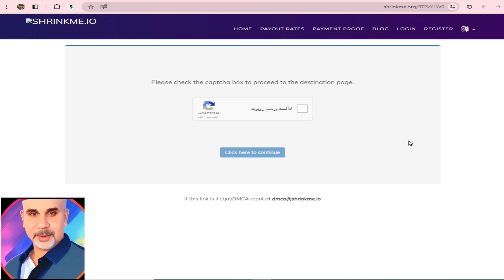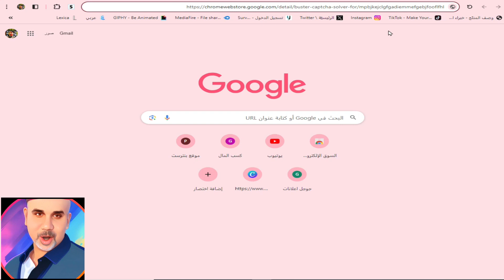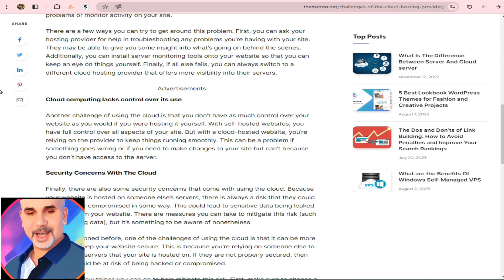كيفية تخطي كابتشا جوجل المزعجة تلقائيا وبسرعة بنقرة واحدة| تخطى انا لست برنامج روبوت I'm not a robot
كيفية تخطي كابتشا جوجل المزعجة تلقائيا وبسرعة بنقرة واحدة| تخطى انا لست برنامج روبوت I'm not a robot بكل سهولة 2024
 كيفية تخطي الكابتشا المزعجة تلقائيا وبسرعة بضغطة زر واحدة✅تخطي انا لست برنامج روبوت I'm not a robot
الكابتشا هي عبارة عن اختبار أمني يهدف إلى التمييز بين المستخدمين الحقيقيين والمستخدمين الآليين. غالبًا ما تكون الكابتشا مزعجة ومرهقة، خاصةً إذا كنت بحاجة إلى حلها عدة مرات متتالية.
في هذا الفيديو، سنتعلم كيفية تخطي الكابتشا المزعجة تلقائيًا وبسرعة بضغطة زر واحدة. سنستخدم أداة Buster: Captcha Solver for Humans، وهي أداة مجانية ومفتوحة المصدر تعمل مع متصفحات Chrome و Firefox.
تخطي الكابتشا
تخطى الكابتشا
Buster Captcha Solver
حل الكابتشا
أنا لست روبوت
I'm not a robot
كابتشا
في هذا الفيديو، سنتعلم:
كيفية تثبيت أداة Buster: Captcha Solver for Humans
كيفية استخدام أداة Buster: Captcha Solver for Humans لتخطي الكابتشا
في نهاية هذا الفيديو، ستتمكن من تخطي الكابتشا المزعجة بسهولة وسرعة.
تخطي الكابتشا
أنا لست برنامج روبوت
Buster: Captcha Solver for Humans
متصفح Chrome
متصفح Firefox